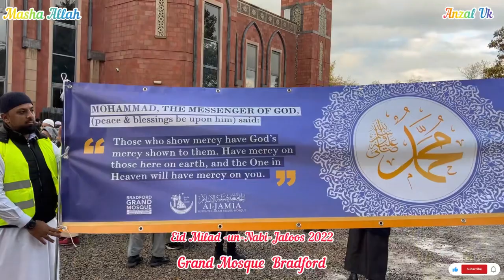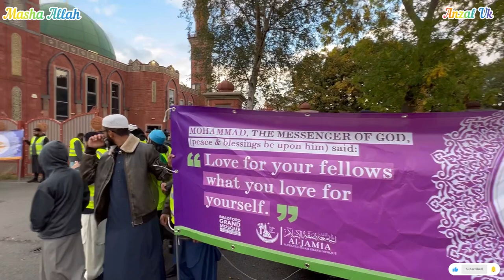Eid-Milad-Un.Nabi . Jaloos Grand Mosque Bradford 23.10.2022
Milad-Un-Nabi Jaloos Bradford Grand mosque 2022